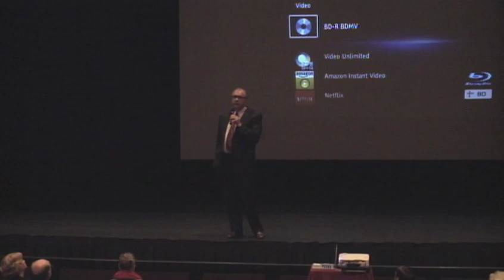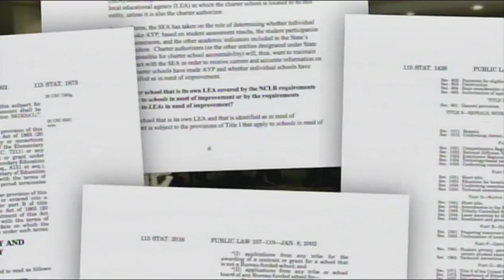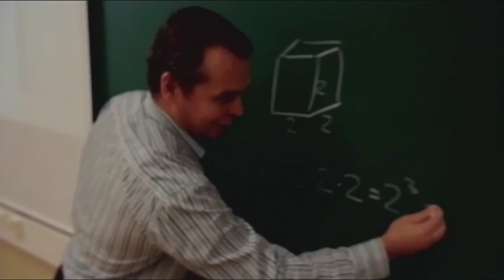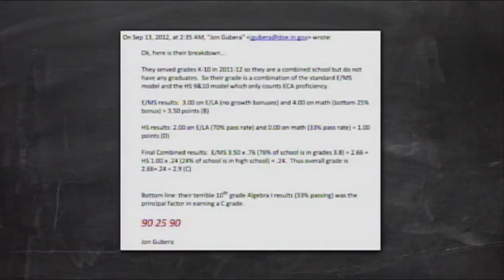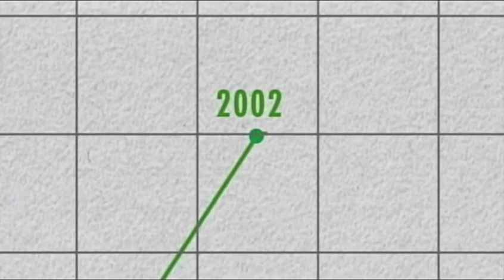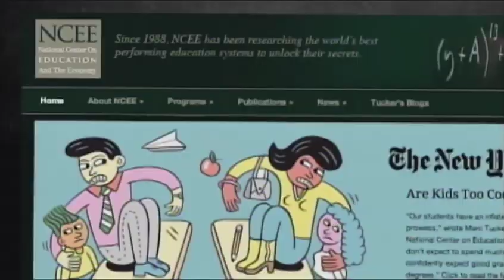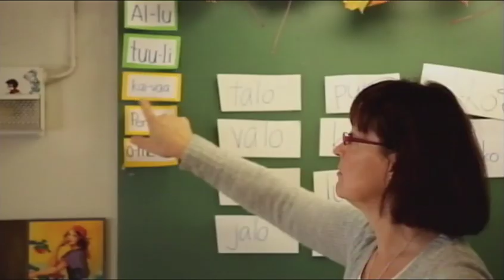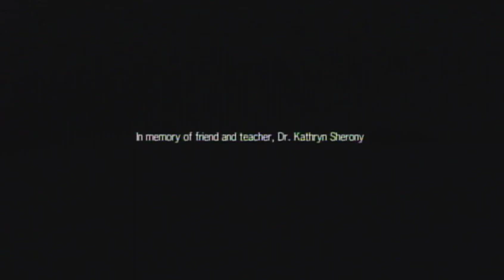"Rise Above the Mark" and Panel Discussion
Indiana Coalition for Public Education - Monroe County
Bloomington High School North
Bloomington, Indiana